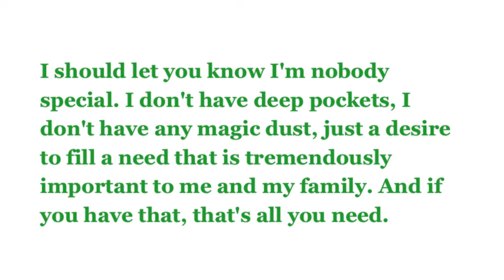On Belay III